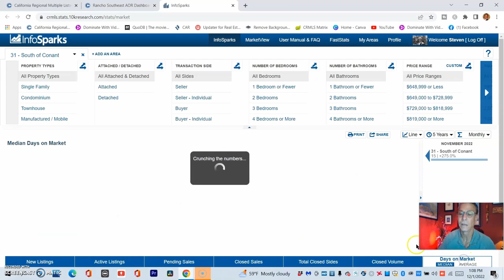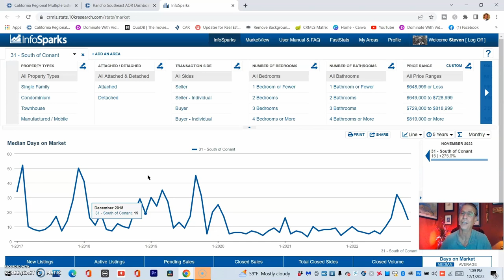Nov 2022 2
An overall look at the real estate market for the month of November for the neighborhood south of connant.